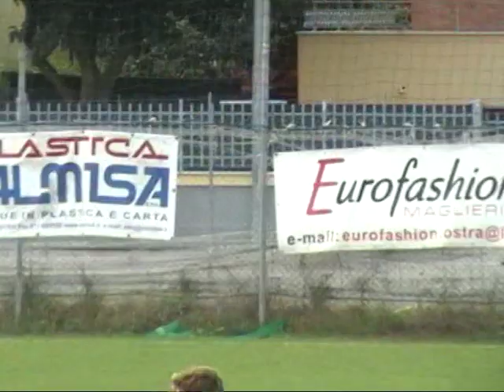Highlights.mpg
Campionato Giovanissimi Ostra vs Ostra Vetere